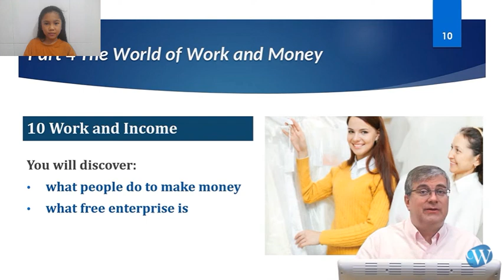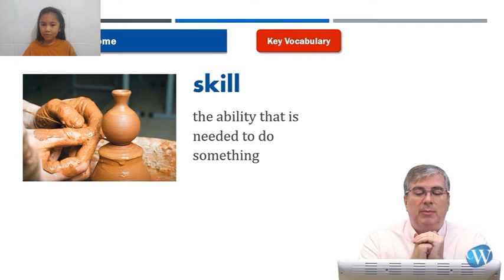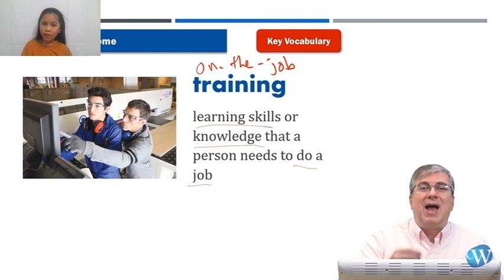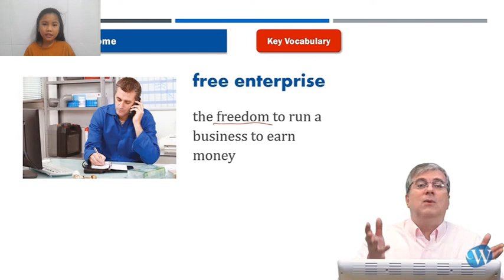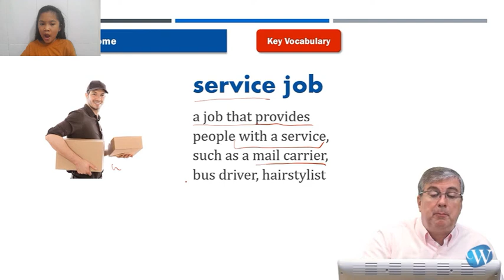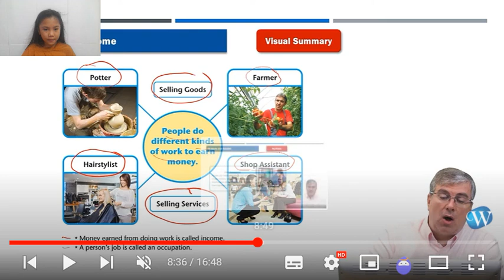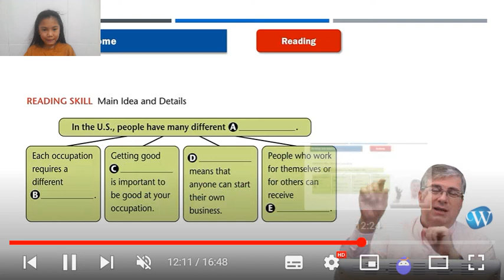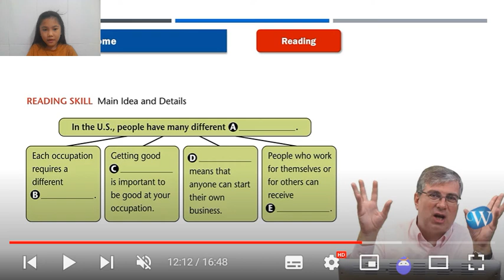America Textbook Reading Social Studies Grade 4 Lesson 10